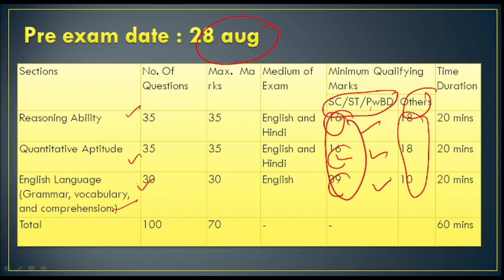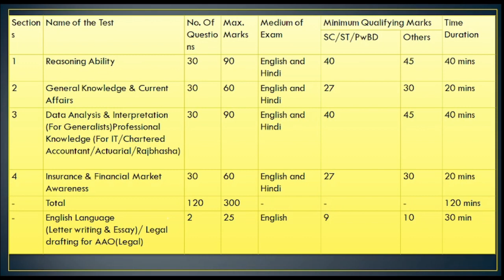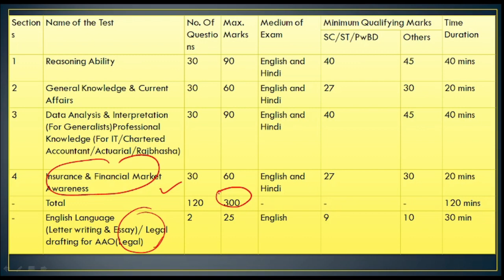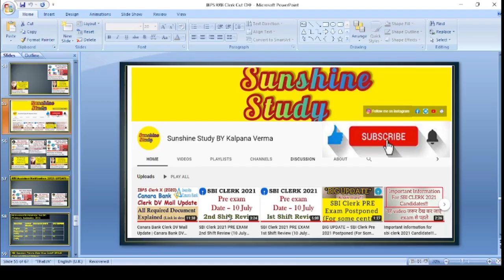Information for LIC AAO/AE 2021 | Source Of Insurance & Financial Market awareness for LIC AAO / AE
Source for Insurance Awareness Preparation for LIC AAO 2021| LIC AAO notification 2021| GIC Re 2021

Best source for General Awareness & current affairs for All Bank Exam ( SBI, IBPS, RBI, LIC ) 2021

How to prepare Computer Knowledge for IBPS RRB PO/CLERK 2021| Computer Sources pdf for RRB PO/CLERK

LIC ADO Notification 2021,
LIC Assistant 2021,
kab tak release karega LIC vacancy ?,
LIC Assistant vacancy 2021,
LIC AAO vacancy 2021,
LIC ADO Vacancy 2021,
LIC ASSISTANT Syllabus 2021,
lic assistant exam pattern 2021,